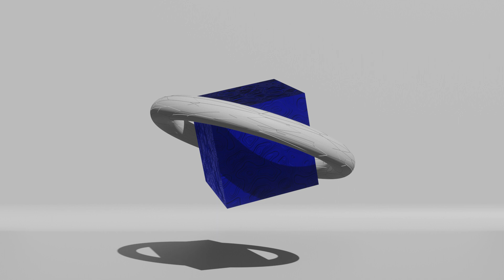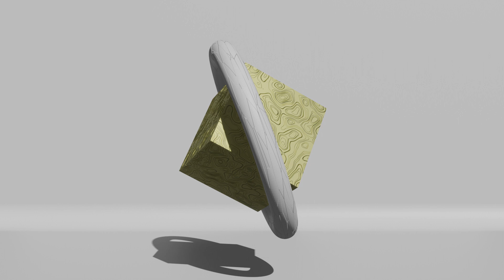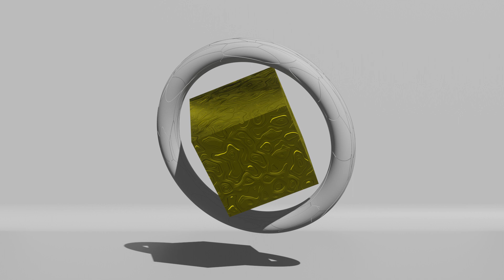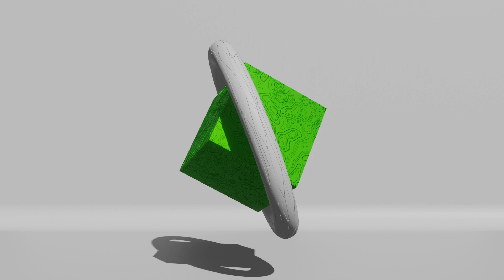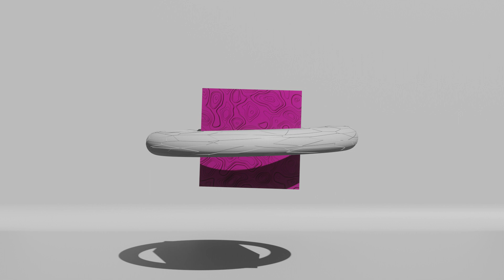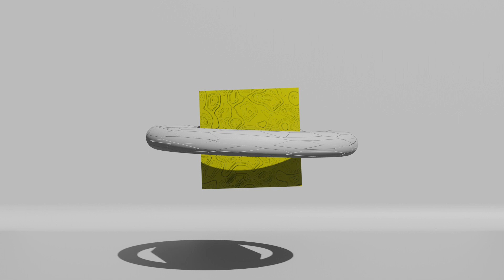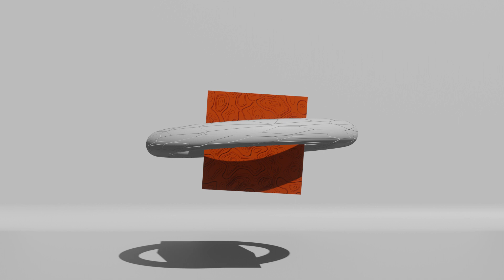Screen saver loop (high quality)